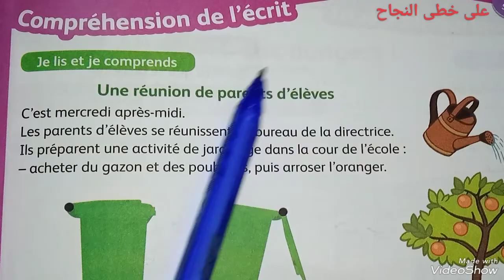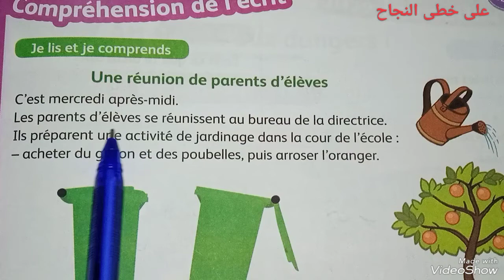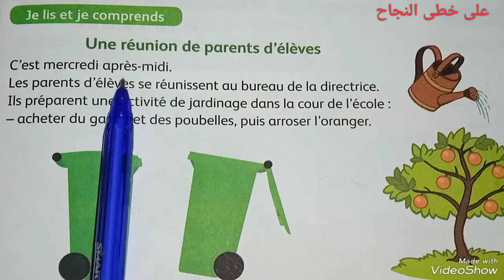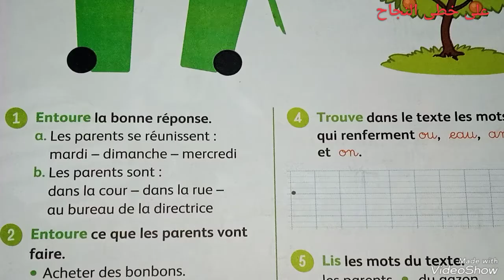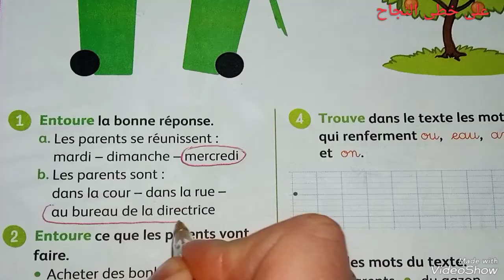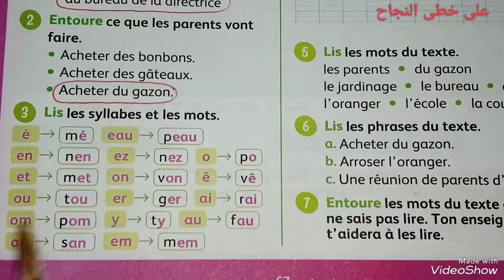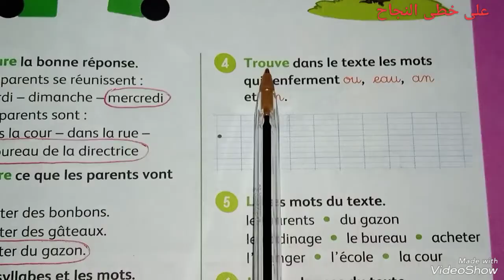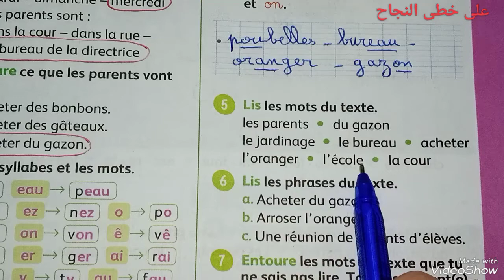Compréhension de l'écrit/page 67/mes apprentissage en français 3 année primaire